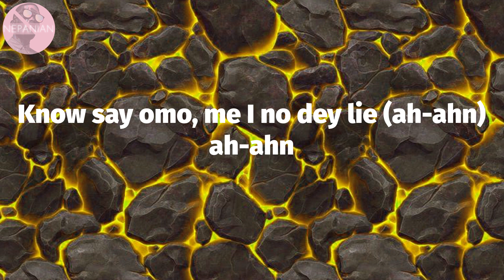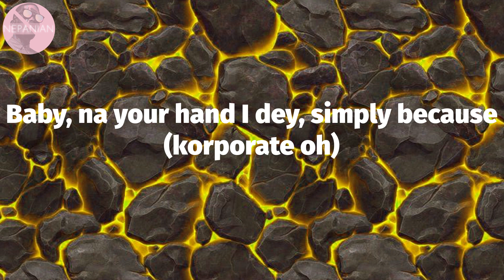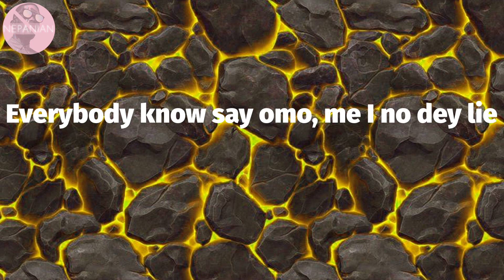𝙆𝙞𝙯𝙯 𝘿𝙖𝙣𝙞𝙚𝙡 - 𝙇𝙞𝙚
Lie Lyrics:
Everybody know say omo, me I no dey lie
Everybody know, ah-ahn
Know say omo, me I no dey lie (ah-ahn) ah-ahn
Korporate oh
Girl, I don't realy care about your body type (ayy)
What really matter na your vibe (vibe)
I be the one for you, one for you
Don't really have to be the one to go
Ain't nobody fine like you (like you)
Girl, I be the one for you, one for you (korporate oh)
And I feel like I've known you my whole life ('Ge-'Ge)
Feel like I need you in my life ('Ge-'Ge)
Nobody fit tell me otherwise ('therwise)
Please, baby will you be mine?
I feel like I've known you my whole life ('Ge-'Ge)
Nobody fit tell me otherwise ('Ge-'Ge)
Every, every, everybody know say
Omo, me, I no dey lie
no good oh
Mama mia eh, ma-mama mia
Pick up, pick up, pick up my call (ayy)
Bami s'oro, bami s'oro (oh-oh)
Girl, I be the one for you, one for you
My body on you, your body on me
Sweet pass shitor
Baby, na your hand I dey, simply because (korporate oh)
no good oh
Omo, me I no dey lie (ohh-hh)